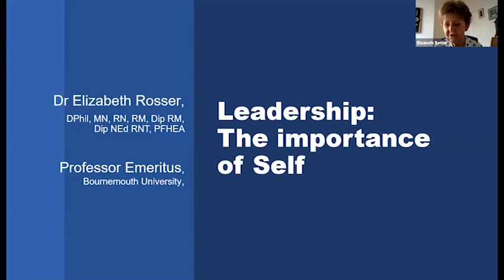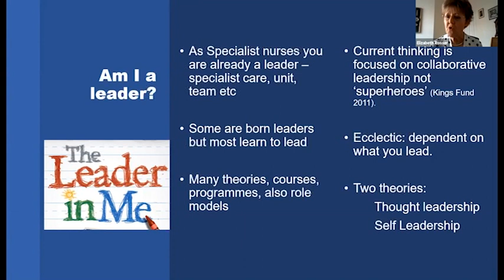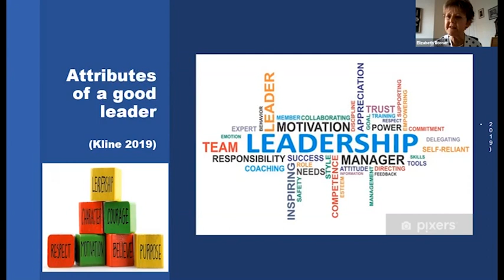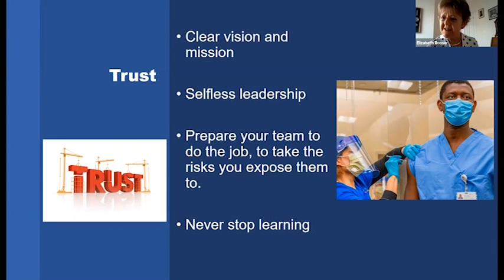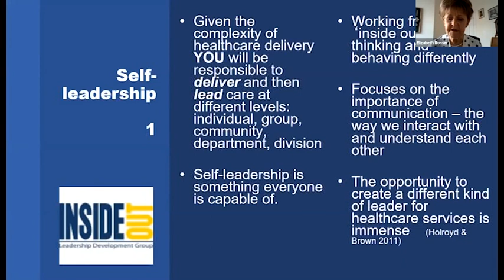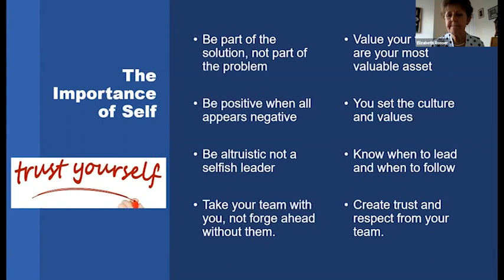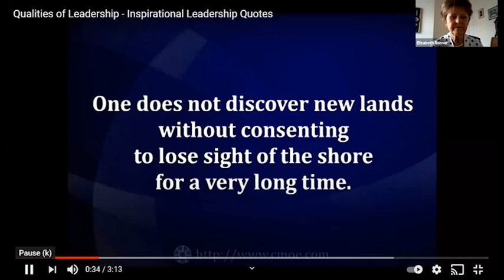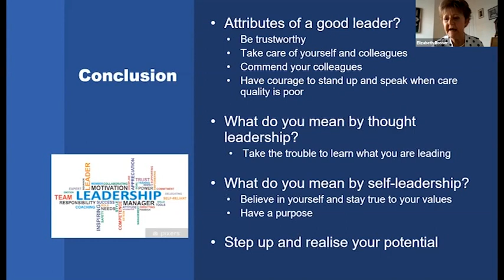ESNO Congress 2021: Speaker Elizabeth Rosser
Leadership: The importance of Self. Speaker: Dr Elizabeth Rosser, Professor Emeritus Bournemouth University